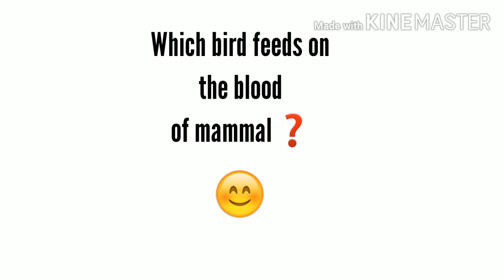Interesting GK questions /Interesting GK questions and answers/ Interesting 5 GK questions/answer